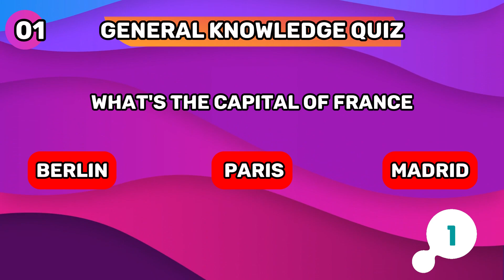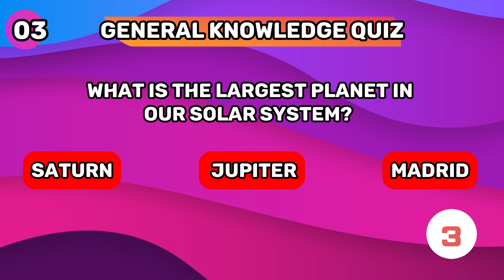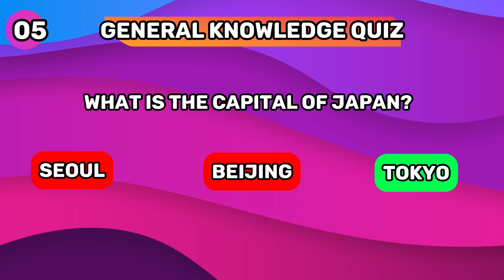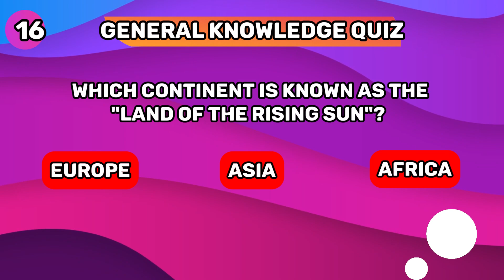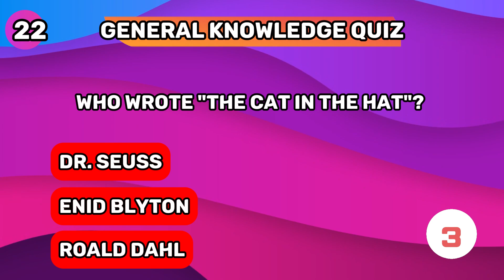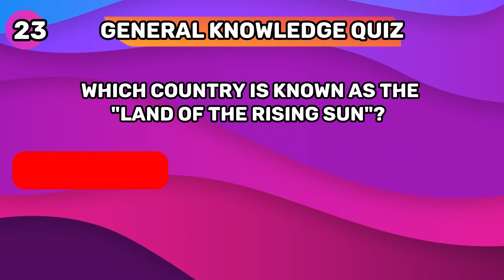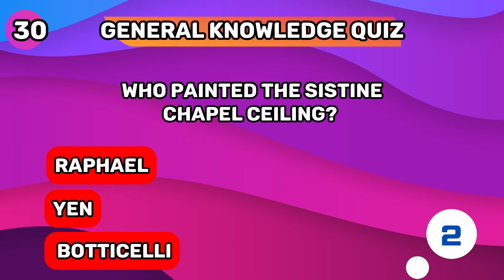30 General Knowledge Questions! 🧠🤯 How Good is Your General Knowledge?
Are you as smart as you think you are? Find out in our General Knowledge Quiz! Only 1% of people will score 25 out of 30 ! Do you think you have what it takes? Let's go!